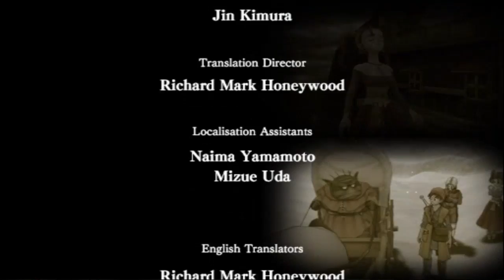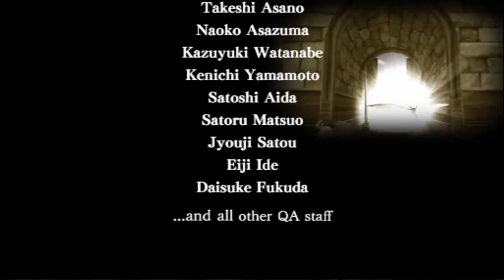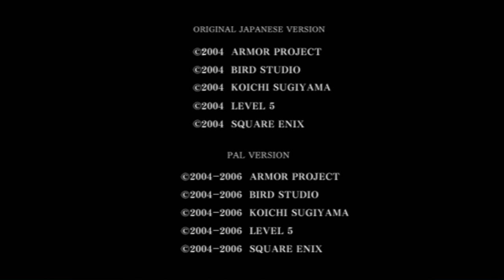FINAL DRAGON QUEST 8!!!!!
► ÁBREME SI ERES UN MOTIVAD@!!!

Muchas gracias por haberme seguido en esta gran aventura y espero que también la hayáis disfrutado tanto como yo. La próxima serie vendrá pronto e intentaré que sean capitulos más seguidos :D

● Skype: Minimoti27